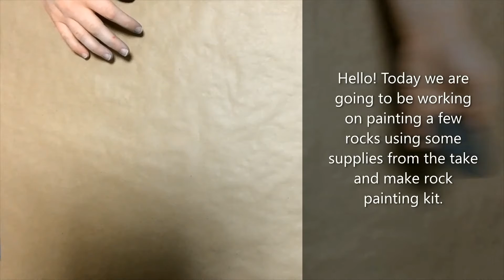Bosler Memorial Library Painting Rocks Take and Make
Hello, here is a video demonstrating some ways you can use Bosler Library's Painting Rock Take and Make Kit.